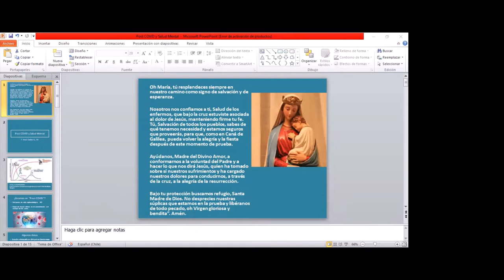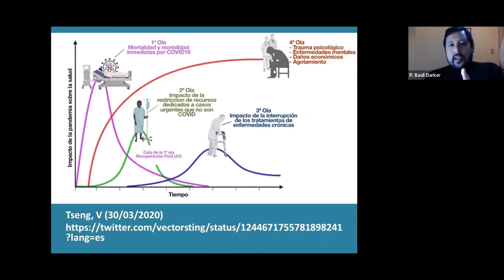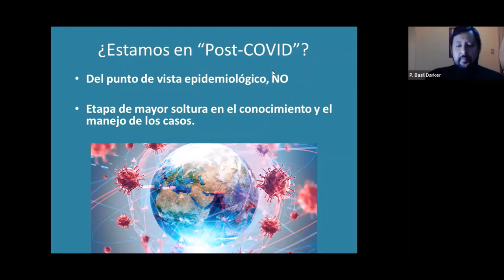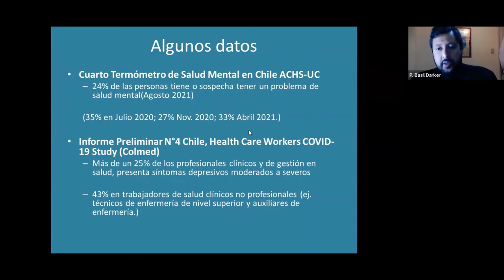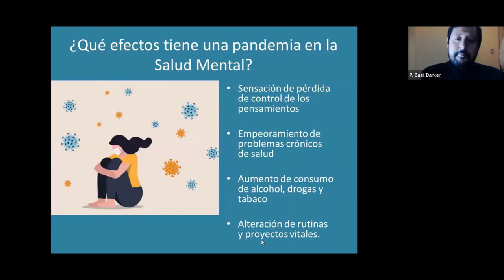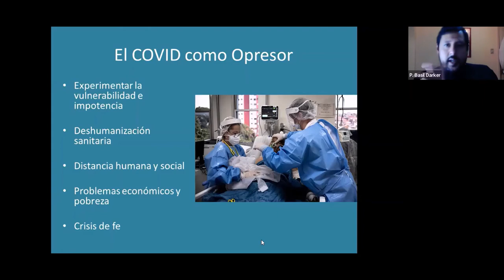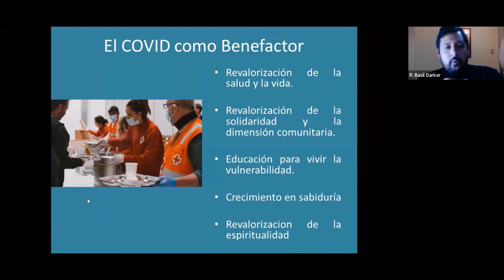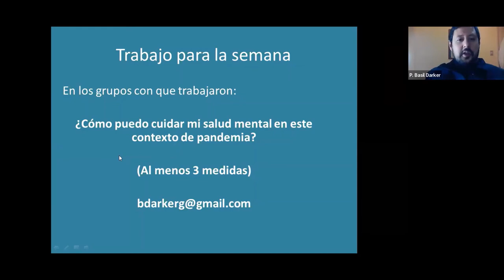TALLER DE VOLUNTARIOS "Post Covid y Salud Mental"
Pbto. Basil Darker G.,
Médico y Religioso Camiliano